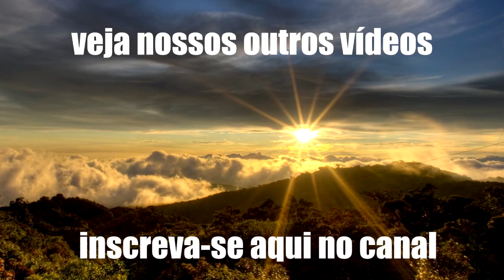Mensagem - O girassol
Mensagem de bom dia, que fala de motivação, amor e Deus.

Nossos olhos são seletivos, nós "focalizamos" o que queremos ver e deixamos de ver o importante ou mesmo o indispensável.
Escolha focalizar o melhor lado das coisas, assim como um girassol escolhe sempre estar virado para o sol!
Você já reparou como é fácil ficar depressivo?
" Ah. Não estou bem porque está chovendo."
" Porque tenho uma conta para pagar."
" Porque não tenho exatamente o dinheiro ou aparência que eu gostaria de ter."
" Porque ainda não fui valorizado. "
" Porque os problemas me perseguem, porque... porque...porque. "
É claro, existem momentos em que não estamos bem.
Mas a nossa atitude deveria ser a de uma antena que tenta, ao máximo possível, pegar o sinal mais claro para uma transmissão.
Na natureza, nós temos uma antena que é assim, o girassol.
O girassol se volta para onde o sol estiver.
Mesmo que o sol esteja escondido atrás de uma nuvem, lá está o girassol "olhando" para ele.
E nós diante dos problemas?
Nos escondemos ou nos voltamos para o "sol da justiça" que tem todas as soluções em suas mãos.
Levantemos a cabeça, coloquemos o nosso coração a disposição de Jesus, pois Ele o verdadeiro Amor, quer colocar toda a nossa vida na direção correta.
Façamos como o girassol, não importa o esforço, as nuvens, procuremos sempre estar voltados para Deus.

Sempre Mensagens motivacionais  para incentivar e te ajudar a começar bem mais um dia.

Compartilhe as nossas mensagens positivas com seus amigos.

Se você gostou  não deixe de dar um Jóinha, clicando ali em gostei.
Isso fará o vídeo alcançar mais pessoas.